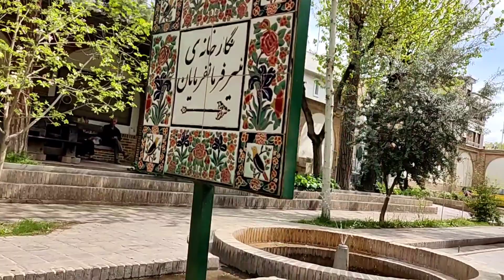garden negarestan part 2 قدم زدن در محوطه باغ نگارستان قسمت دوم بهار۴۰۲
✅Nagaristan Museum Garden of Tehran University is one of the old historical buildings of Tehran, which was built in 1222 AH (1807 AD) by order of Fath Ali Shah Qajar as a summer residence. There is a large mansion named Delgosha and Qalmadan Hall. In the central building of this garden, there are rooms with wooden doors and two large halls. This garden has 64 rooms, four halls, a library with four halls and 600 meters of infrastructure. The halls are decorated with mirror work, golden motifs and prominent lanterns.
باغ موزه نگارستان دانشگاه تهران یکی از بناهای تاریخی قدیمی تهران است که در سال 1222 هجری قمری (1807 میلادی) به دستور فتحعلی شاه قاجار به عنوان اقامتگاه تابستانی ساخته شد.این بنا به سبک کلاه فرنگی ساخته شده است دو نفره است. عمارت بزرگی به نام دلگشا و تالار قلمدان وجود دارد. در ساختمان مرکزی این باغ اتاق هایی با درهای چوبی و دو تالار بزرگ وجود دارد. این باغ دارای 64 اتاق، چهار تالار، یک کتابخانه با چهار تالار و 600 متر زیربنا است. تالارها با آینه کاری، نقوش طلایی و فانوس های برجسته تزئین شده اند.
✅Nagaristan Museum Garden of Teheran University to jeden ze starych historycznych budynków Teheranu, który został zbudowany w 1222 AH (1807 ne) na zlecenie Fath Ali Shah Qajar jako letnia rezydencja. Jest duży dwór o nazwie Delgosha i Qalmadan Hall. W centralnym budynku tego ogrodu znajdują się pokoje z drewnianymi drzwiami oraz dwie duże sale. Ten ogród ma 64 pokoje, cztery sale, bibliotekę z czterema salami i 600 metrów infrastruktury. Sale zdobią lustra, złote motywy i wydatne latarnie.
Tehran University의 Nagaristan Museum Garden
✅은 여름 거주지로 Fath Ali Shah Qajar의 명령에 따라 1222 AH (1807 AD)에 지어진 Tehran의 오래된 역사적 건물 중 하나입니다. Delgosha와 Qalmadan Hall이라는 큰 저택이 있습니다. 이 정원의 중앙 건물에는 나무 문이 있는 방과 두 개의 큰 홀이 있습니다. 이 정원에는 64개의 방, 4개의 홀, 4개의 홀이 있는 도서관 및 600미터의 인프라가 있습니다. 홀은 거울 작업, 황금 모티프 및 눈에 띄는 등불로 장식되어 있습니다.
✅Tahran Üniversitesi Nagaristan Müze Bahçesi, Fath Ali Shah Qajar'ın yazlık konutu olarak 1222 AH (MS 1807) yılında inşa edilen Tahran'ın eski tarihi yapılarından biridir. Delgosha ve Qalmadan Hall adında büyük bir konak var. Bu bahçenin merkez binasında ahşap kapılı odalar ve iki büyük salon bulunmaktadır. Bu bahçede 64 oda, dört salon, dört salonlu bir kütüphane ve 600 metrelik altyapı bulunmaktadır. Salonlar ayna işçiliği, altın motifler ve belirgin fenerlerle dekore edilmiştir.
✅Hi, in this channel, we try to film and show wherever we go and where it can be seen, I hope you like it.
درود بر شما. در این کانال سعی میکنیم هر جا که میرویم و جایی که دیده میشه فیلم و نمایش میدهیم امیدوارم خوشتون بیاد. با عضویت در کانال از ما حمایت کنید ممنون
✅Cześć, na tym kanale staramy się filmować i pokazywać gdziekolwiek jesteśmy i gdzie można to zobaczyć, mam nadzieję, że ci się spodoba.
✅안녕하세요 이번 채널에서는 어디를 가나 어디서 볼 수 있는지 촬영해서 보여드리려고 노력하고 있으니 마음에 드셨으면 좋겠습니다. 채널을 구독하여 지원해 주셔서 감사합니다.
✅Golestan Palace or Golestan Palace is a name given to a part of a historical area that was later recognized as "Royal Citadel of Tehran". This name was taken from a hall in the current Golestan Palace and belonged to the reign of Fath Ali Shah Qajar, which was used in the era of Naser al-Din Shah under the title of "Blessed Buildings of Golestan" and in the reign of Muzaffar al-Din Shah, it was used in an official manner under the name of Golestan Palace. This palace dates back to before the Qajar period.
کاخ گلستان یا قصر گلستان نامی است اطلاق شده به بخشی از محوطه‌ای تاریخی که بعدها با عنوان «ارگ سلطنتی تهران» بازشناخته شده‌است. این نام برگرفته از تالاری در محدودهٔ کاخ گلستان فعلی و متعلق به عهد فتحعلی‌شاه قاجار بود که در دورهٔ ناصرالدین‌شاه با عنوان «عمارات مبارکه گلستان» روایی پیدا کرد و در عهد مظفرالدین‌شاه با نام قصر گلستان و به شیوه‌ای رسمی مورد استفاده قرار گرفت. قدمت این کاخ به قبل از دورهٔ قاجار برمی‌گردد.
✅ Hi.In this channel, we try to depict the places and streets of Iranian cities and other countries that are less visible.
✅ سلام خدمت همراهان عزیز ما سعی میکنیم در این کانال از جاهایی فیلم بگذاریم که معمولاً کمتر به آنها پرداخته شده با سابسکرایب کانال از ما حمایت کنید سپاسگذاریم
walk with me
Walking tour
travel
sity
Garden
گردش
تفریح
سفر
مسافرت